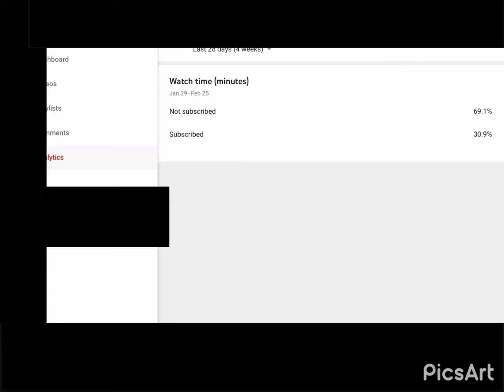Cod Modern Warfare